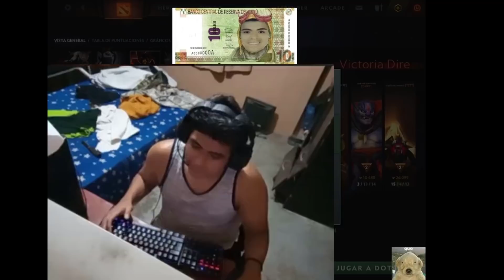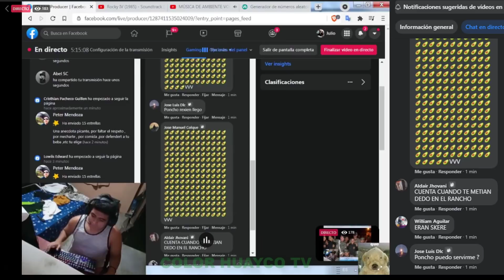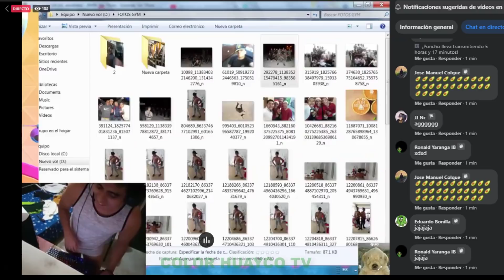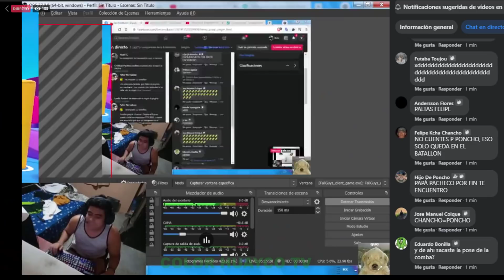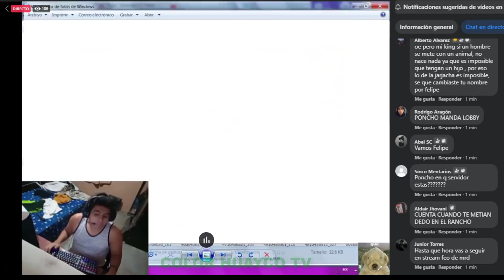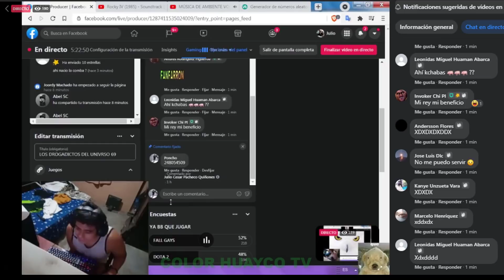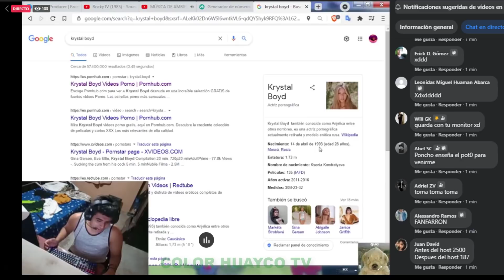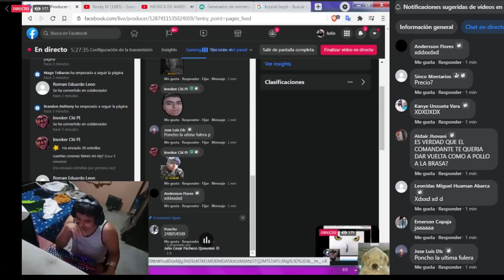PONCHO CUENTA LA HISTORIA DEL CHANCHO, MEJORES MOMENTOS N3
sideral 6 años atrás.